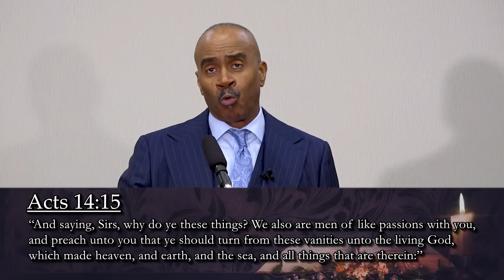First Church Truth of God Broadcast September 28th 2024 Saturday Edited With Scriptures Baltimore MD